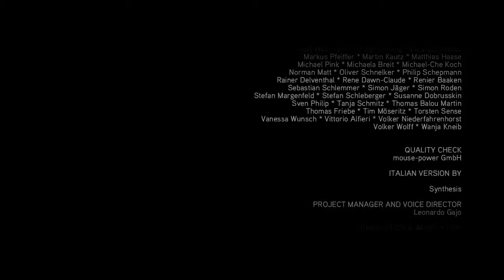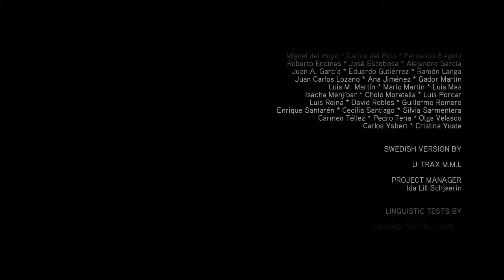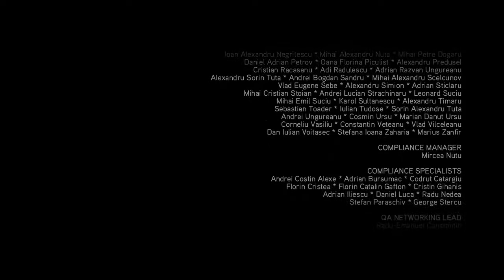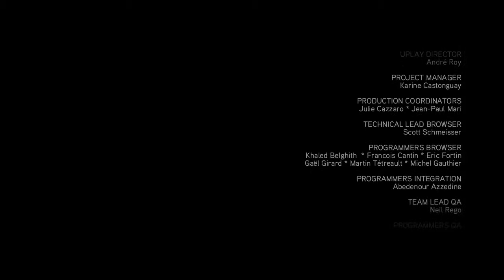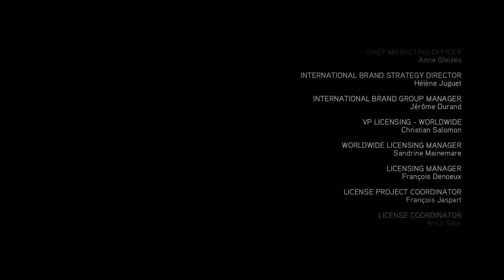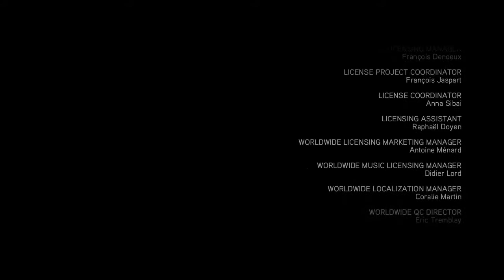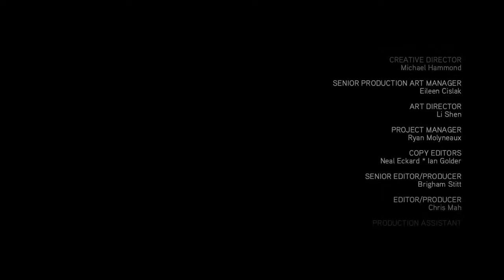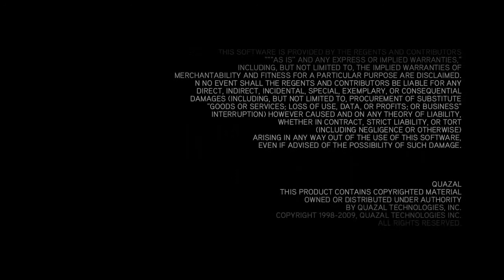Assassin´s Creed II - 32# Final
Pessoal esse é o trigésimo segundo video do Assassins Creed II, Esse é o ultimo video desse game foda, agora vamos dar uma pequena pausa com uma série incrível para depois voltar com tudo.

Se Gostou do Conteúdo cliquem no gostei e add aos Favoritos se possível.